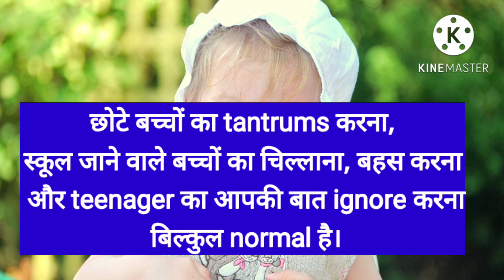Parenting Tip(हिंदी)—26|बच्चे छोटी-छोटी चीज पर क्यों रोने लगते हैं?इस situation को कैसे handle करें?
Hi Guys! My name is Megha. I am a parent, just the way you are.
Everyday, I try to make my parenting journey easier and a little more peaceful.
And whatever I learn, I share through my videos.

REFERAL CODE- MEGHAKU674